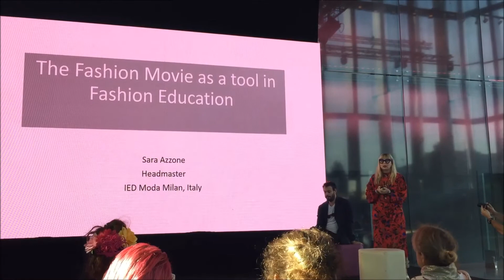Fashion Film Fest Istanbul 2019 | VideoShoot By Fashionziner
Visit Fashion Film Fest Istanbul page on our website Fashionziner Masterpieces ➜